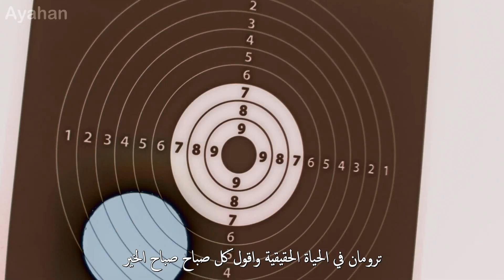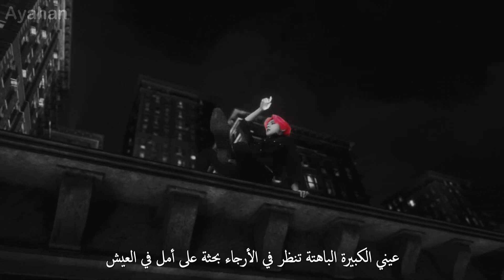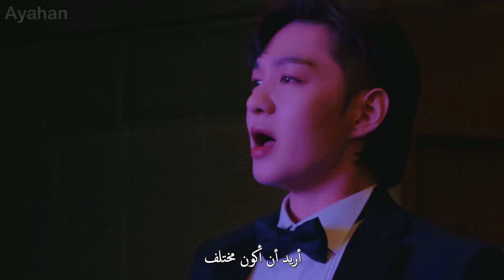[MV] BTOB _ "OUTSIDER" Arabic sub | أغنية بي تو بي مترجمة للعربية